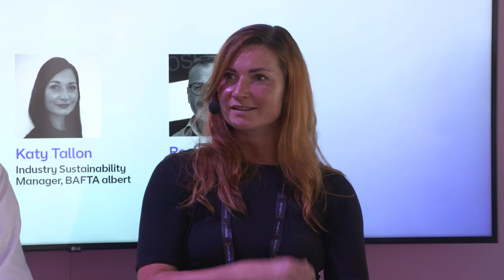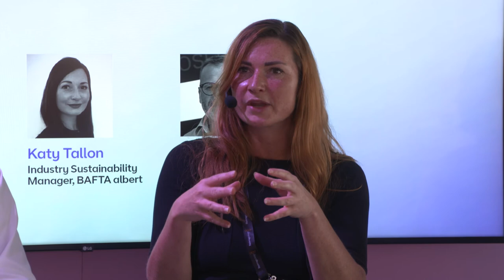Sustainability in the Media Industry - IBC Panel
The acceleration to net zero is now more critical than ever before.

As businesses are a significant contributor towards climate change, it is important we take responsibility and find new ways to be more sustainable.

We discussed this topic about the media industry at an IBC panel - the carbon emissions associated with the production supply chain, and what we can do to make significant change.

Hosted by our own Stephen Amor, joined by Cedric Lejeune, Ross Kemp, Katy Tallon, and Abdul Hakim.